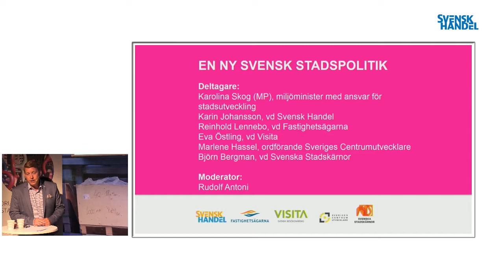Seminarium stadspolitikens utmaningar - en hållbar och attraktiv stadsutveckling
00:45 Björn Bergman berättar om vikten av stadspolitik
02:00 Paneldiskussion om vad det måste fokuseras på vad det måste fokusera på inom stadspolitik. Även diskussion om förväntningar på den nya stadsppolitiken.
21:08 Miljöminister Karolina Skog berättar planer kring Sveriges stadsutvecklingspolitik.
41:30 Paneldeltagare skickar med sina råd till miljöminister Karolina Skog.

Deltagare:
Karolina Skog, miljöminister (MP)
Karin Johansson, VD Svensk Handel
Reinhold Jennebo, VD Fastighetsägarna Sverige
Eva Östling, VD Visita
Björn Bergman, VD Svenska Stadskärnor
Marlene Hassel, ordförande Sveriges Centrumutvecklare